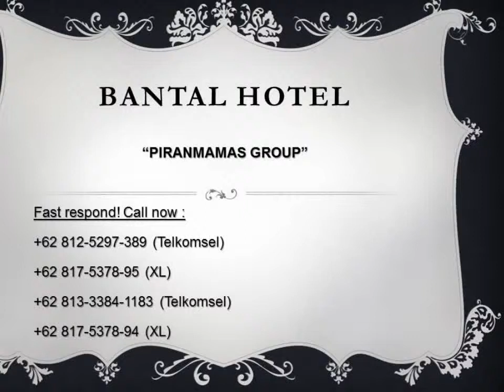Bantal Duduk, Jual Bantal Buah, Bantal Guling Bandung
Kami dari PT Piranhamas Group yang menggunakan bahan baku SILICON langsung dari PT HILON Indonesia yang menemukan inovasi baru, yakni Bantal dan Guling dari Kapas Sintetis yang mengandung Silicone dan mempunyai banyak kelebihan dan manfaat yang Anda dapatkan. Diantaranya :
Mencegah ASMA
Mencegah SESAK NAFAS
Tidak membuat Anda BERSIN – BERSIN
Mencegah KAKU PADA LEHER, sewaktu bangun dari tidur
Anti ALERGI
Selain terbuat dari bahan khusus yang menyehatkan, Bantal dan Guling kami berbeda dari pada guling yang lain (SILAHKAN UNTUK DIBANDINGKAN). Dari segi mutu dan kwalitas kemurniannya, kami menawarkan kepuasan kepada Anda, terhadap produk kami ini, seperti :
Bisa melihat langsung bahan baku dan kualitasnya
Kami sediakan resleting guna mempermudah perawatan
Tidak menyusut dan menggumpal
Berbahan sintetis berserat dan tidak berdebu
Resleting anti karat
Dengan menggunakan Bantal dan Guling Produk Piranhamas anda akan mendapatkan tidur yang lebih baik, semangat lebih Ketika Bangun !!!
Sedangkan ukuran BANTAL Piranhamas Lebar 50 cm X Panjang 70 cm, Berat 900 gram, Guling Piranhamas Keliling Lingkaran 75 cm X Panjang 90 cm, Berat 1.000 gram. (BEDA Dengan KOMPETITOR)
Silahkan Anda buktikan. Dan dapatkan manfaat. Dari produk kami.
Wash Machine, Mild Detergen, Warm Water, Low Peat, Dry Clean
Jika Anda BERMINAT hubungi segera sebelum kedahuluan penjual yang lain :
Piranhamas Group.
Head Office : Jalan Ikan Piranha Atas V/1, Malang
Branch Office : Puri Indah CS 14, Sidoarjo